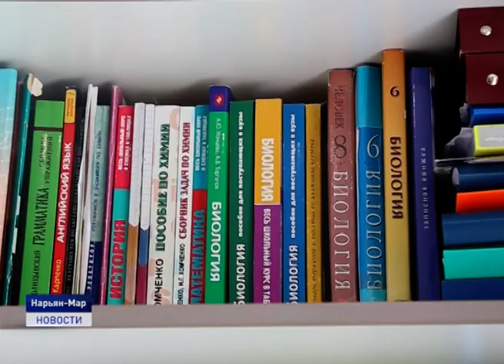ПОСЛЕДНЯЯ ВСТРЕЧА С ДЕТСТВОМ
В Ненецком округе стартовала череда последних звонков. По многолетней традиции линейки для выпускников должны были пройти 25 мая, но пандемия коронавируса внесла коррективы, и для каждой школы был назначен свой день, позже привычного срока. 8 июня последняя встреча с детством прошла у 11-классников четвертой городской школы.